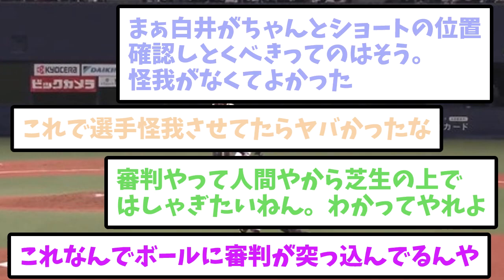オリックス戦で球場騒然の珍事 遊撃手の宜保と白井審判が衝突【なんJなんG野球反応】